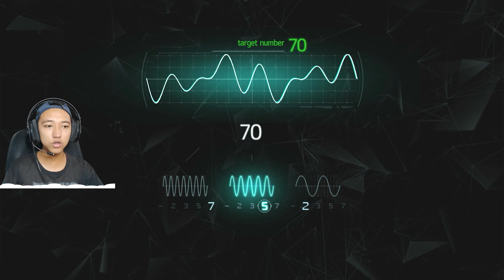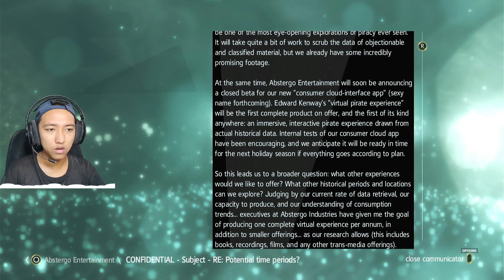Bersiap Untuk Perang Melawan Royal Navy | Assassin's Creed 4: Black Flag #12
Siap untuk perang.

oh ya... jangan lupa kritik dan saran tulis di kolom komentar : )

bagi yang mau support channel ini : do'a kan saja say dah cukup :)

tetap bernafas dan bersyukur.
walaupun jadi beban :)